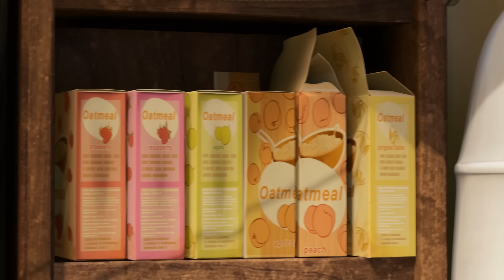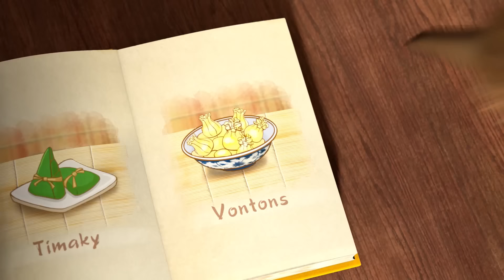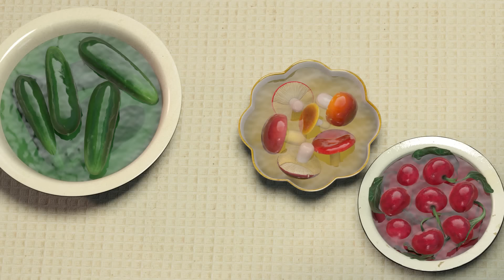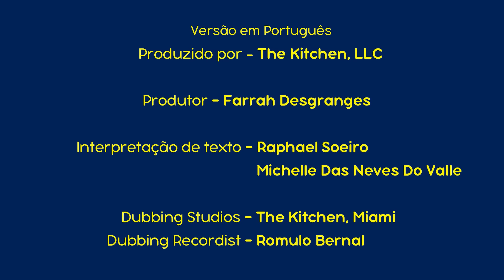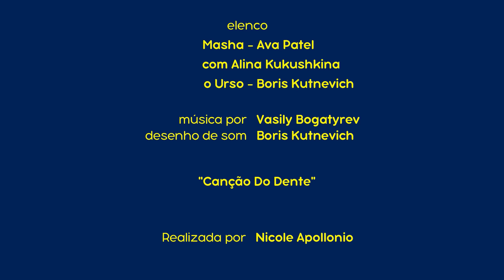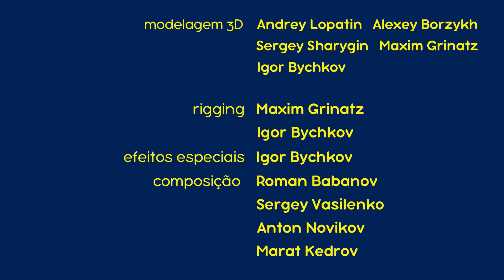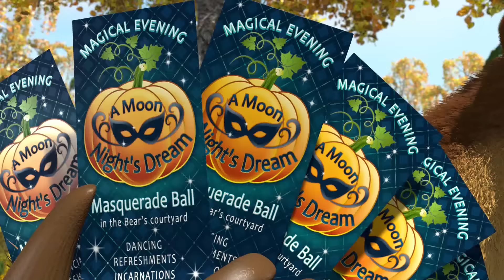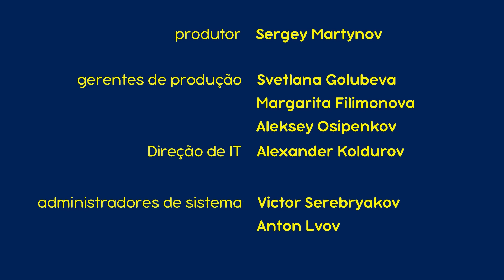Masha e o Urso - Cozinhando com Masha 🍔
Top 10 🤪  Los Mejores Episodios del 2018

Inscrever-se agora!